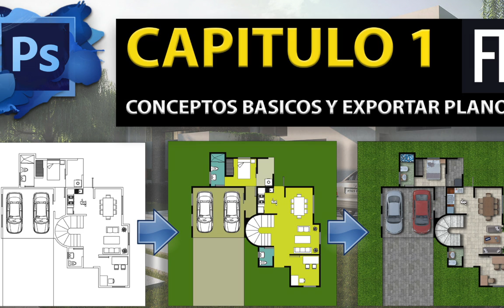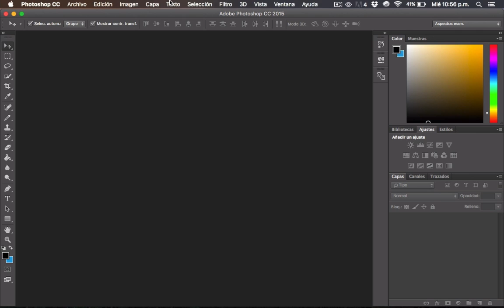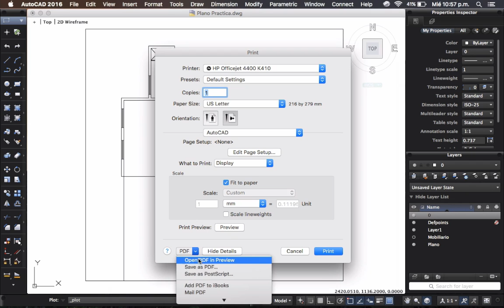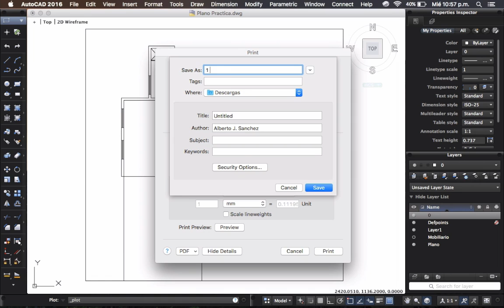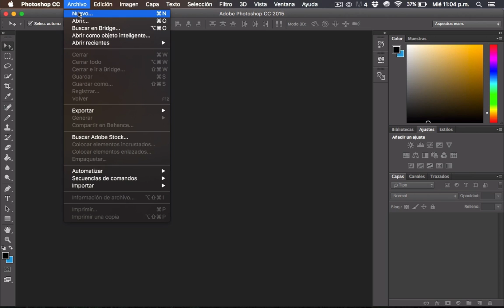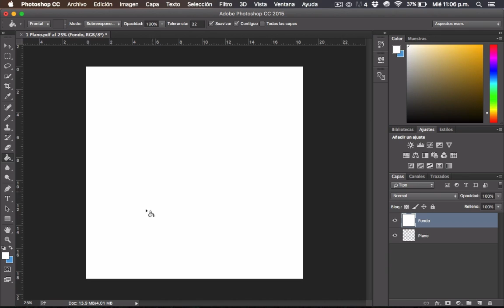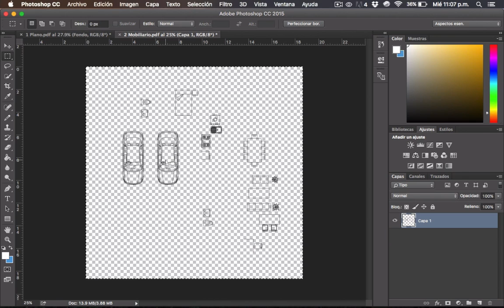Capitulo 1- Como hacer Plantas Arquitectónicas con Photoshop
Que tal amigos y seguidores! Aquí dejamos el primer capitulo del mini curso de Photoshop para ARQUITECTOS que consta de 4 CAPITULOS:

1.- Conceptos básicos y exportar planos
2.- Pintar muros y capas para texturas
3.- Aplicar texturas realistas
4.- Aplicar mobiliario sobre capas

Esperemos que sea de su agrado y que les sirva mucho en sus futuros proyectos!